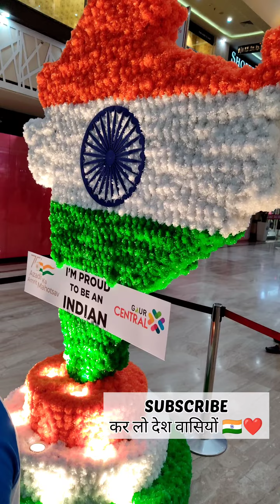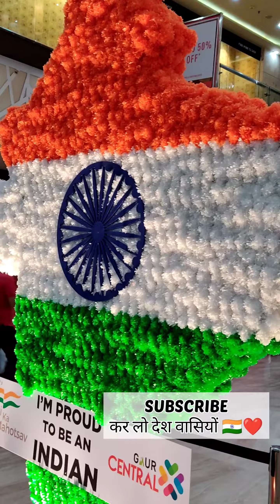Happy Independence Day Status 15 August Whatsapp Status New Status 2022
On August 15, 1947, the first prime minister of India, Jawaharlal Nehru, raised the Indian national flag above the Lahori Gate of Red Fort in Delhi. It is a tradition that has since been followed by every Prime Minister with an address to the country.
This year we are going to celebrate the 76th anniversary of its independence with great enthusiasm on 15th August in 2022. To mark this glorious year, the day has been named Azadi Ka Amrit Mahotsav. The Amrit Mahotsav of Azadi started 75 weeks ago from 15 August 2022.

Independence Day is celebrated annually on 15 August as a national holiday in India commemorating the nation's independence from the United Kingdom on 15 August 1947, the day when the provisions of the 1947 Indian Independence Act, which transferred legislative sovereignty to the Indian Constituent Assembly, came into effect. India retained King George VI as head of state until its transition to a republic, when the Constitution of India came into effect on 26 January 1950 (celebrated as Indian Republic Day) and replaced the dominion prefix, Dominion of India, with the enactment of the sovereign law Constitution of India. India attained independence following the Independence Movement noted for largely non-violent resistance and civil disobedience.

Independence coincided with the partition of India, in which British India was divided along religious lines into the Dominions of India and Pakistan; the partition was accompanied by violent riots and mass casualties, and the displacement of nearly 15 million people due to religious violence. On 15 August 1947, the first Prime Minister of India, Jawaharlal Nehru raised the Indian national flag above the Lahori Gate of the Red Fort in Delhi. On each subsequent Independence Day, the incumbent Prime Minister customarily raises the flag and gives an address to the nation.[1] The entire event is broadcast by Doordarshan, India's national broadcaster, and usually begins with the shehnai music of Ustad Bismillah Khan. Independence Day is observed throughout India with flag-hoisting ceremonies, parades and cultural events. It is a national holiday

15 August Status

15 August Status Video
Indian 🇮🇳 Flag
Har Ghar tringa
Indipendence day special
indipendence day 2022
status of indipendence day